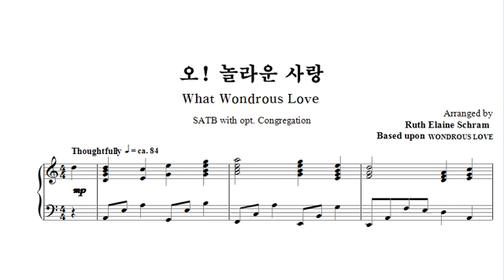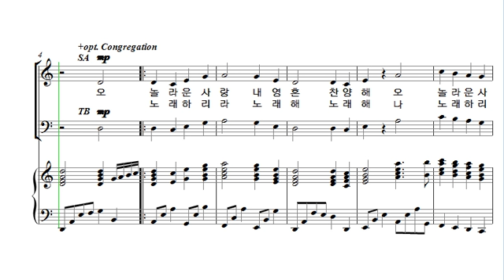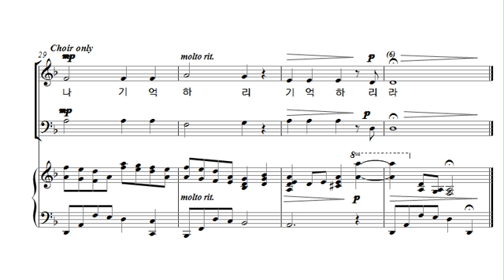[중앙아트] 부활절칸타타 ‘십자가 위의 마지막 말씀’ 10. 오! 놀라운 사랑 합창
부활절칸타타 ‘십자가 위의 마지막 말씀’ 10. 오! 놀라운 사랑